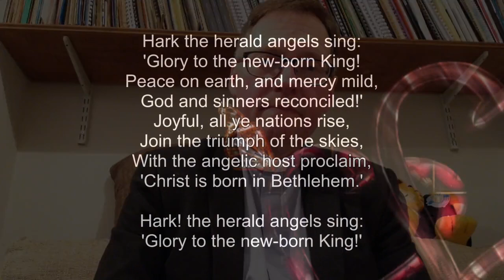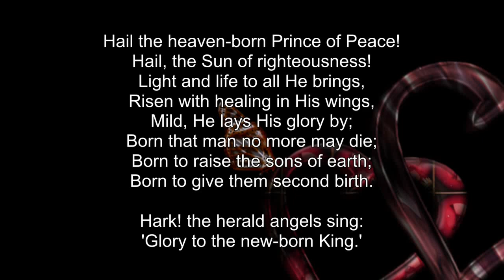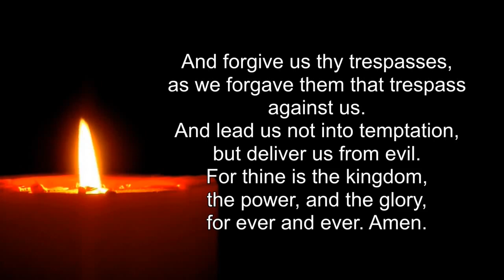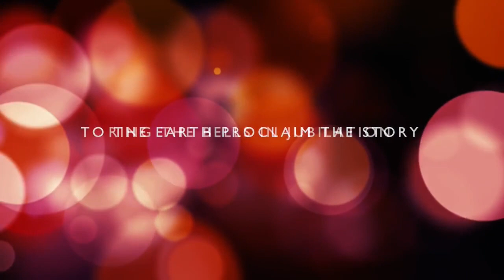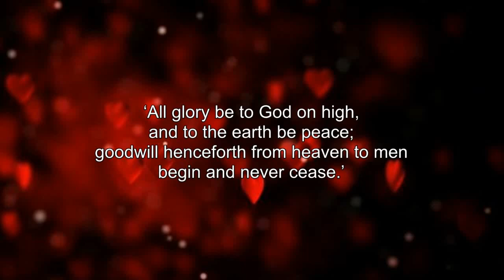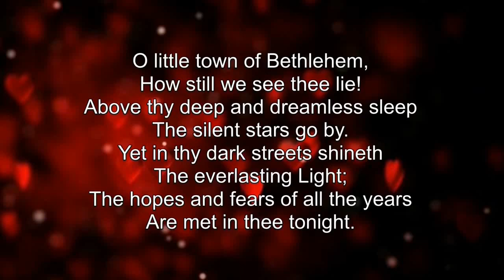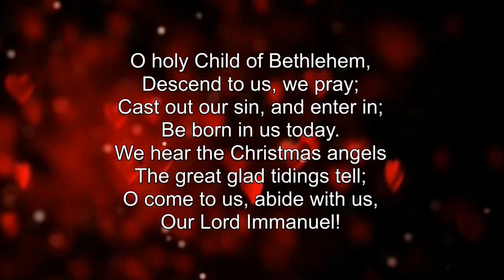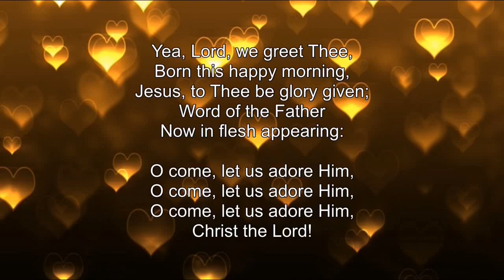Christmas Day 2020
To us a child is born! Today we celebrate the birth of the baby born in a stable who changed the world! Join in as we sing carols, pray, reflect and worship God together.